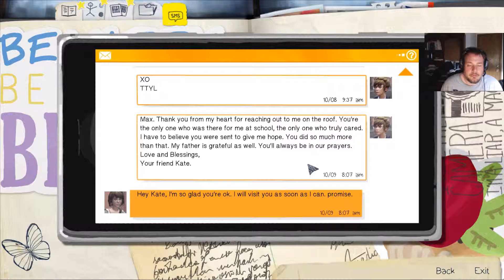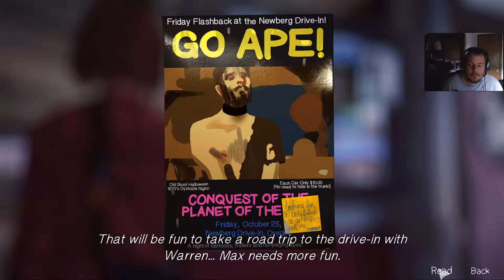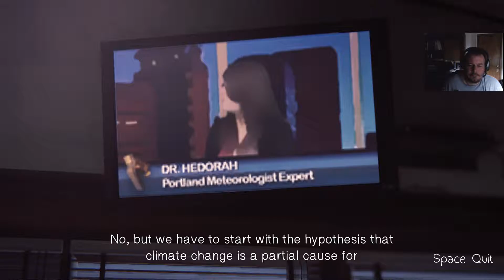RoninMac Play's Life is Strange Ep3 Part 5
More diner fun and drug dealer love.